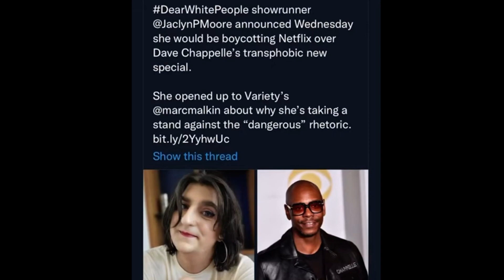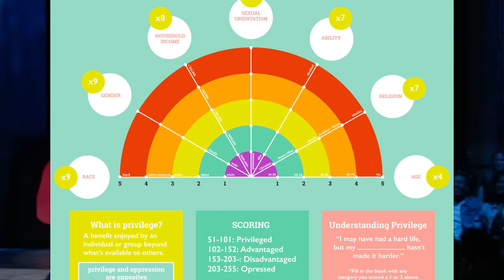Dave Chappelle Cancelled by Jaclyn Moore who Created Dear White People! Netflix Boycott the Closer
Dave Chappelle Canceled by Jaclyn Moore who Created Dear White People! Netflix Boycott. Jaclyn Moore boycotting Netflix over Dave Chappelle transphobic comments. Netflix special the Closer by dave chappelle. Dave Chapelle canceled by the left. Dave Chapelle special. Dave Chappelle Netflix jokes. Woke leftist SJW try to cancel. SJW owned. Social Justice warriors get owned. Celebrity news. Clevver news.